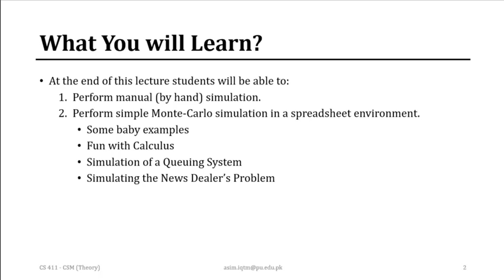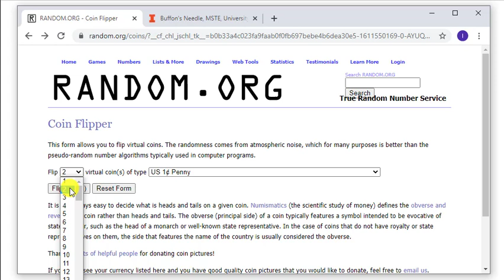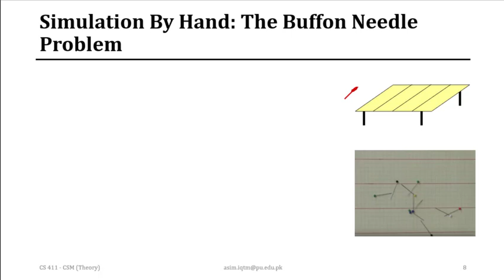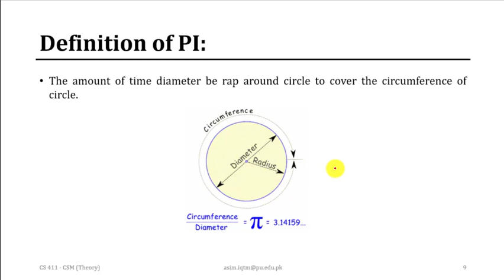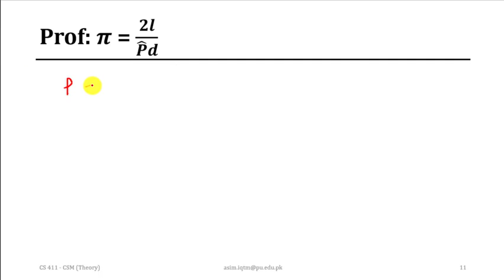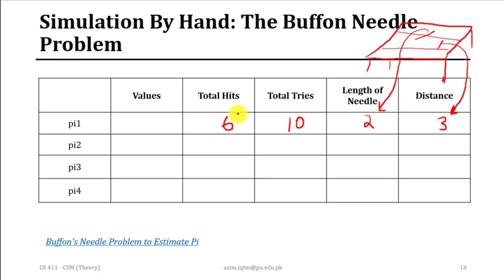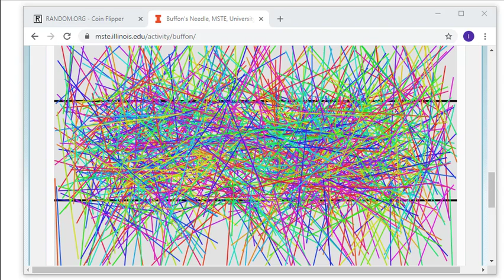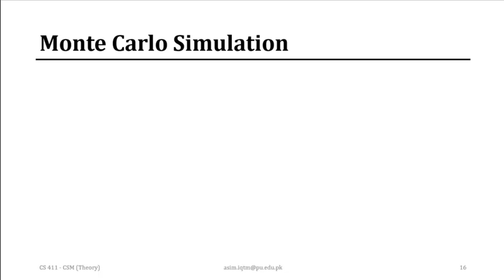Buffon's Needle & Monte Carlo Simulation | Hand and Spreadsheet Simulation (Part 1)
At the end of this lecture You will be able to:
1. Perform manual (by hand) simulation.
2. Perform simple Monte-Carlo simulation in a spreadsheet environment.
3. Some baby examples
i. Fun with Calculus
ii. Simulation of a Queuing System
iii. Simulating the News Dealer’s Problem